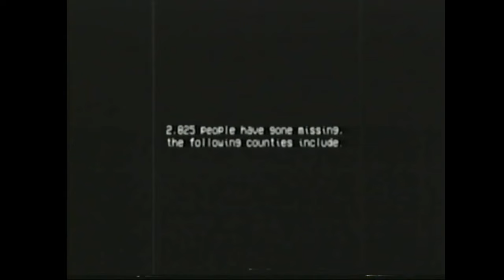Found Footage - E7 - EMERGENCY ALERT SYSTEM (analog horror)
2,825 people have gone missing, the following counties include:
Knox County
Horst County
Adam County